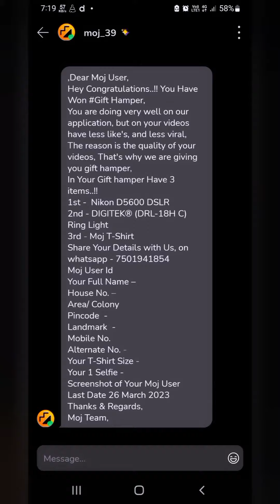😍🥳Moj Se Mila Mujhe Gift Hamper 🎁 |innocent queen roohii